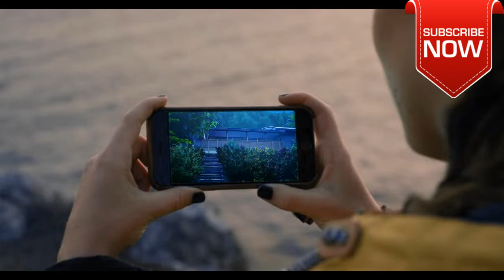Smooth Trap Beat | 2020 Instrumentals | Dj_Intl